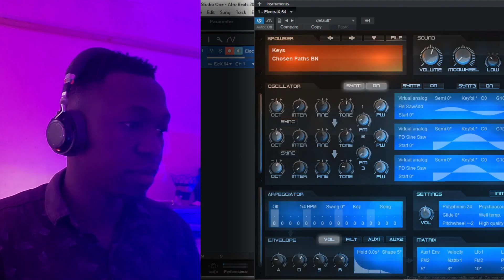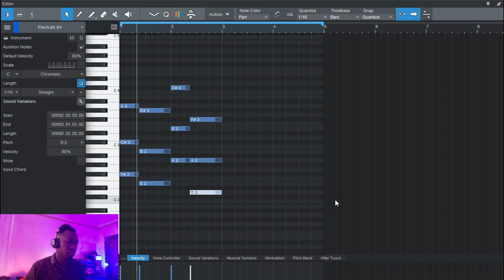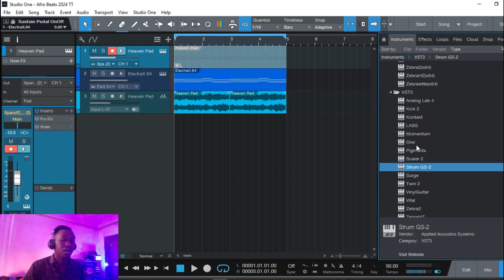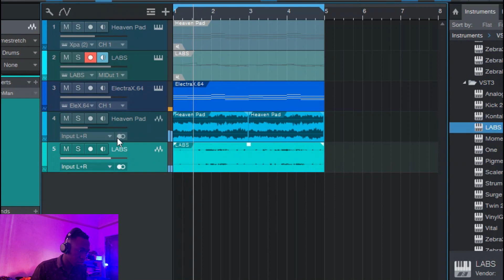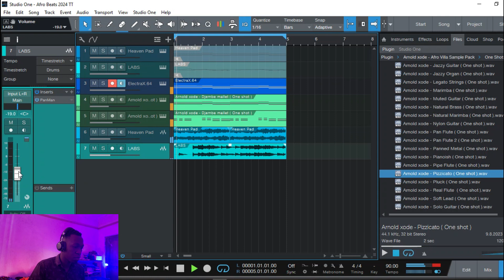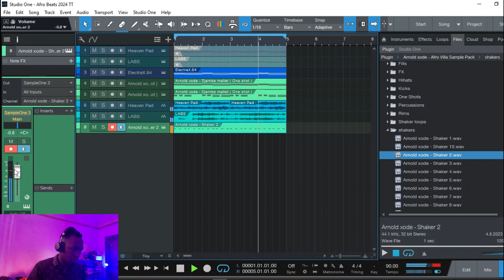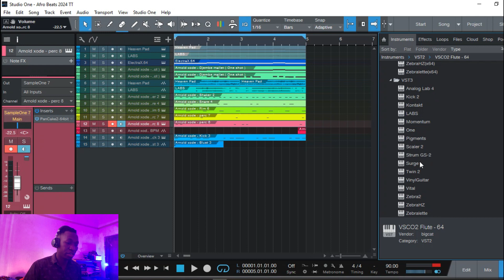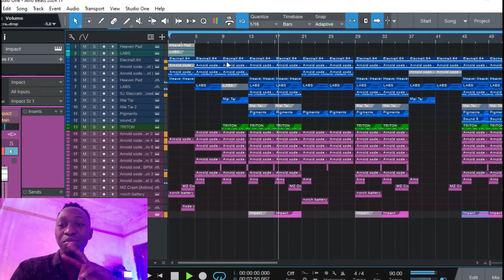How to Make Modern Afro Beat 2024 | Studio One Tutorial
In this Video I show you how I make Afro beats in Studio one
inspired by sounds of Qing Madi and BNXN and so many Afro beat Artists that fall in this Category.
I have free Melodies Kits and you can Download